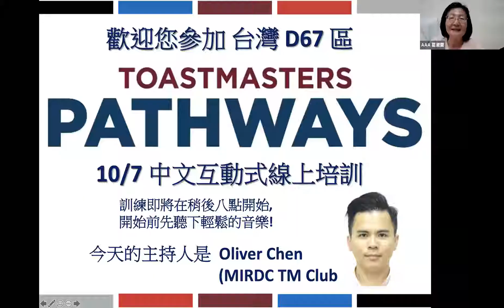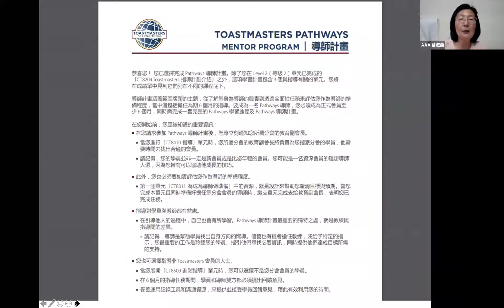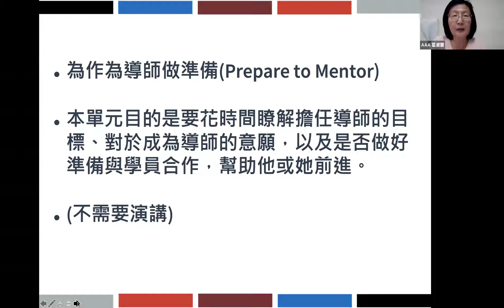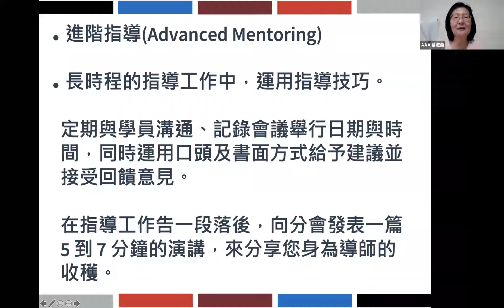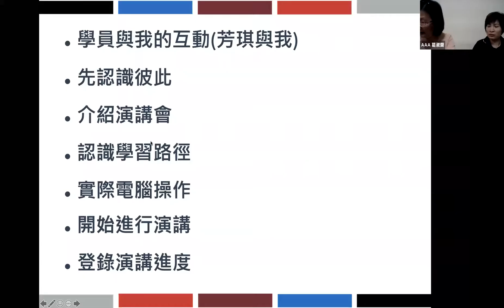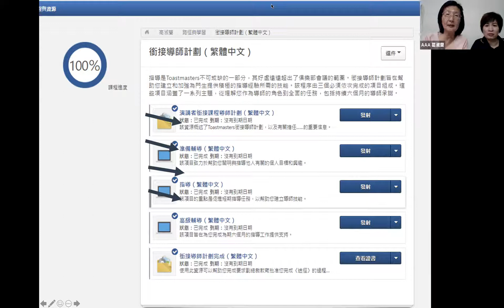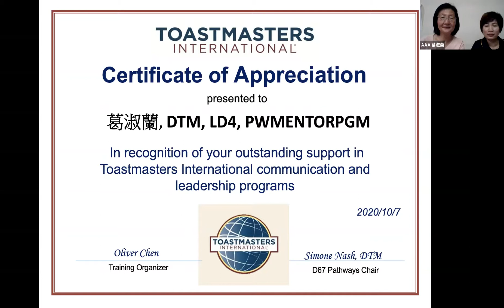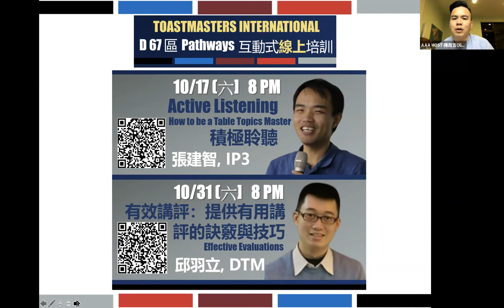10/7 Pathways 導師計畫 / Pathways Mentor Program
主持人： Oliver Chen，D3 區執行長
導師:  葛淑蘭, DTM, LD4, PWMENTORPGM
受指導者: 新住民